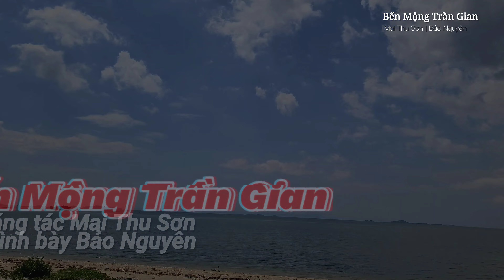Bên Mộng Trần Gian (New!!!💥) St.Mai Thu Sơn | Bảo Nguyên Nhạc đời thật hay ý nghĩa !!! hot💥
BẾN MỘNG TRẦN GIAN

Sáng tác: Mai Thu Sơn
Trình bày Bảo Nguyên
Studio - Mix: Quốc Vượng
Sản xuất: Bảo Nguyên

Mở mắt chào đời, tiếng khóc trẻ sơ sinh khiếp sợ trần gian buồn
Vậy mà bao người, nhắm mắt cười tươi vui thốt lời vàng chúc mừng

Lúc bé còn ngây thơ, đến lớn vừa vào đời
Tài lộc quyền danh nhuộm màu hoen ố tâm hồn
Ánh sáng đầy nhân sinh, bóng tối tràn tội tình
Đường trần đục trong tự tâm tính lựa chọn đi.

ĐK:
Ta lúc đến nơi đây, trắng đôi bàn tay lúc về cũng trắng tay
Mạng sống mong manh, chiếc lá trên cành chờ làn gió thu về tiễn đưa

Nước chuyển kiếp mây trôi, hóa mưa dạo chơi cũng về với biển khơi
Bạn cũng như tôi vướng mắc luân hồi và từng đến đây biết bao lần rồi.

Đời tựa sa trường, đấu đá giành hơn thua khiến nghiệp lực chất chồng
Ảo thực quay vòng, sắc sắc rồi không không nối dài từng giấc mộng

Nắng cháy và mưa rơi nước mắt cùng nụ cười
Bài học khổ đau trải nghiệm tiến hóa linh hồn
Hối lỗi và ăn năn, biết chấp nhận sự thật
Là một vườn  hoa đẹp cho cõi tạm trần gian